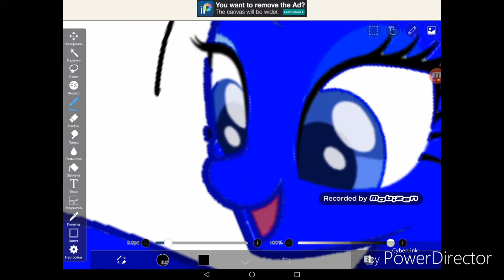[SPEEDPAINT MLP💗] Rachel Star - see pony THANKS FOR 38 SUBSCRIBERS!